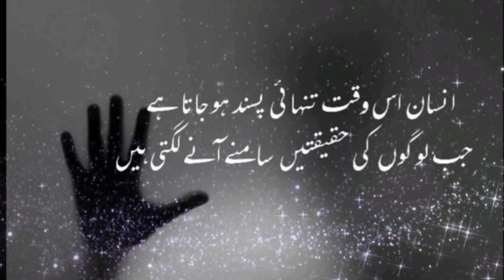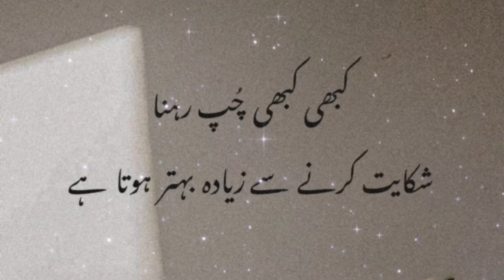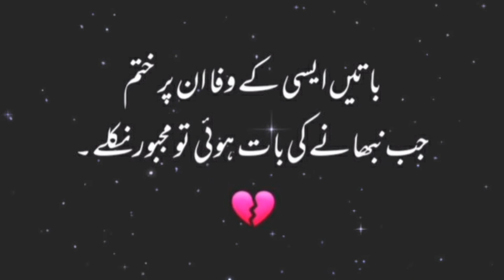2 line sad poetry collection in urdu |Best Urdu quotes|2 Line urdu shayari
2 line sad poetry collection in Urdu Best Urdu quotes|2 Line urdu shayaril
Quotes about life|Very memorable sad

2 Line Sad Poetryl Urdu Poetryl 2 Line Sad
Shayri | Love Sad Poetryl Heart Touching
Poetryl Poetry

Encourage Any illegal Activities. All The Contents
Provided By This Channel " Islamic quotes and Urdu poetry status..

Click Here !

Islamic quotes
achi baatin
golden words
islamic golden images
islamic quotes about life
precious words
urdu quotes
english quotes

top quotes about love
urdu poetry
love poetry
love shayari

2 lines sad urdu poetry
2 lines sad urdu shayari
2 lines urdu sad heart touching poetry
2 lines poetry in hindi
2 lines shayari
2 lines love poetry
best 2 lines urdu shayari